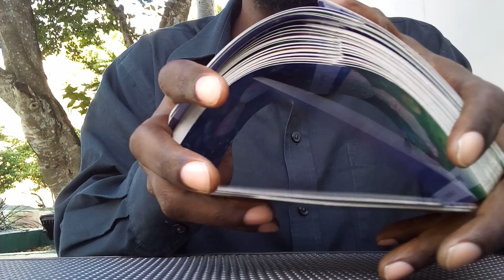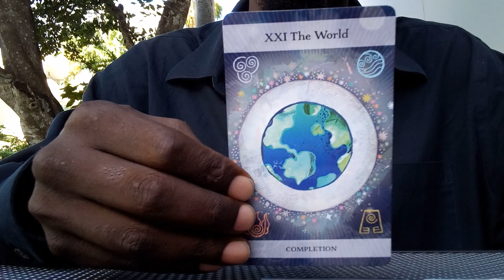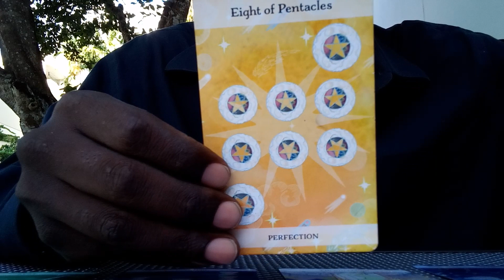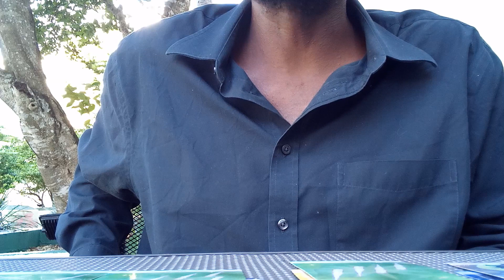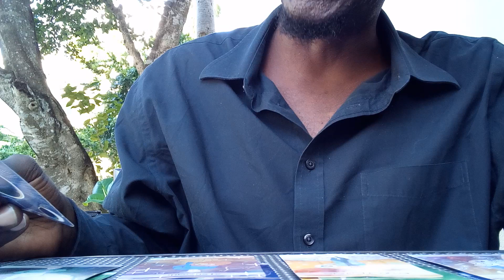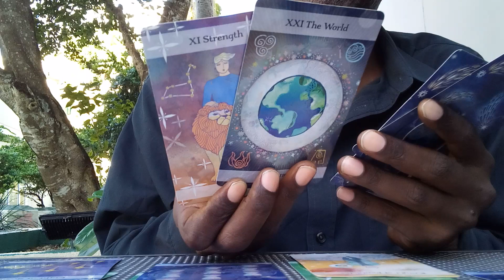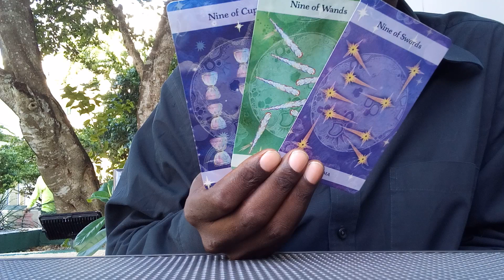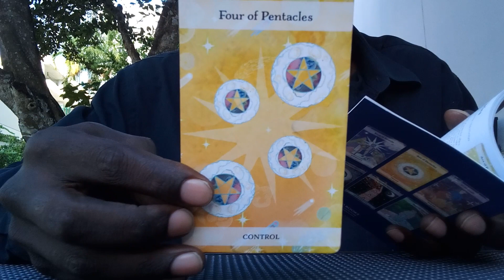♎LIBRA|🕊️ "YOUR LOVER IS ABLE TO FEEL YOU ON A DEEP LEVEL☯️ YOU WILL DEVELOP A SOULMATE CONNECTION💞"